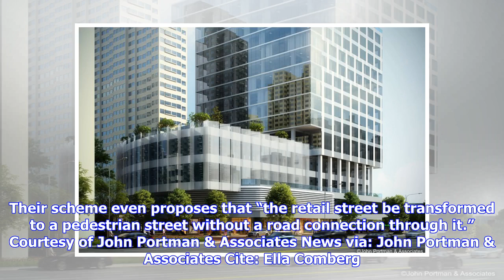Breaking News | John Portman & Associates Wins Design Competition for "Super Tall" Tower in Wuxi, C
Breaking News | John Portman & Associates Wins Design Competition for "Super Tall" Tower in Wuxi, China

John Portman & Associates Wins Design Competition for "Super Tall" Tower in Wuxi, China Courtesy of John Portman & Associates Even after the death of John Portman & Associates’ namesake architect in January, the firm continues his legacy of innovative and elegant hotel architecture. On Monday, the Atlanta and Shanghai-based firm announced that they had been selected to design a new hotel and residential tower in Xi Shui, China. Portman & Associates’ design, dubbed “Greenland Wuxi 200,” beat out ...